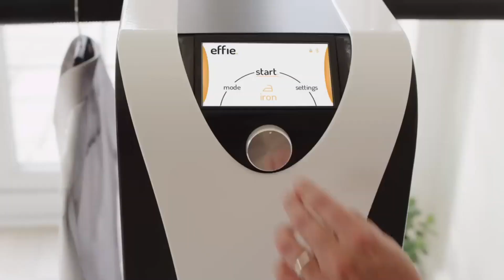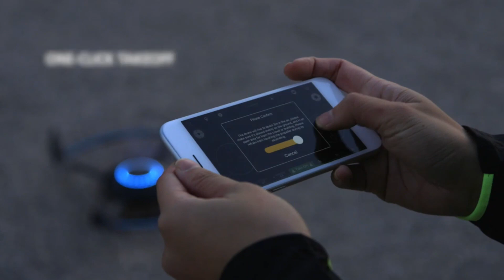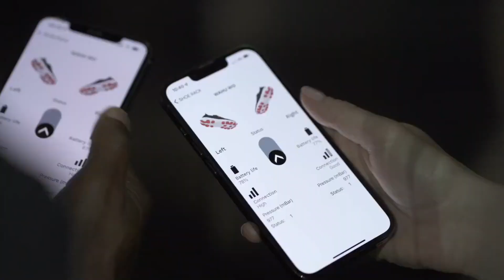Top 10 AMAZING New Future Tech Inventions 2023 | You Should See!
hello Everyone,
I'm back with another brand-new video, Top 10 AMAZING New Future Tech Inventions 2023 | You Should See!
Welcome to my  Gadgets4Dayz channel!

 In this video, we're going to take a look at some of the top 10 AMAZING new future
technology inventions that will be changing the world in 2023. You won't want to miss out on this!

Technology is always evolving and changing, and this year is no exception. In this video, we're going to take a look at some of the top 10 future technology inventions that you need to see! From advanced medical technology to mind-blowing new transportation modes, these innovations will change the world as we know it!